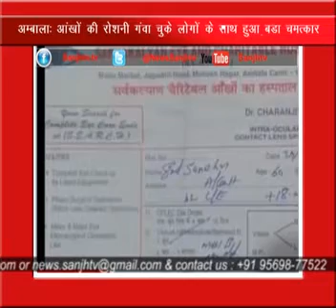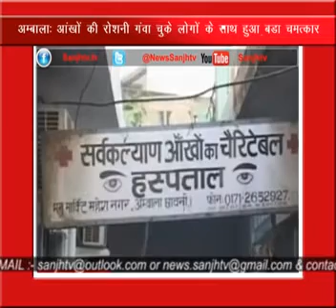NEWS BULLETION ON 2ND DEC 2015 ON SANJH TV